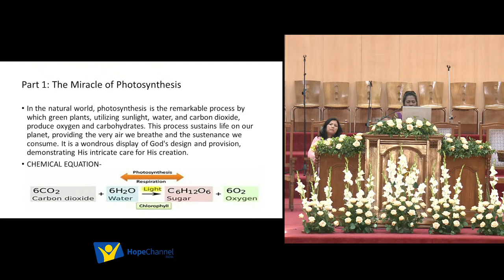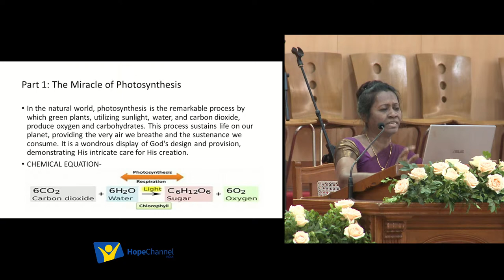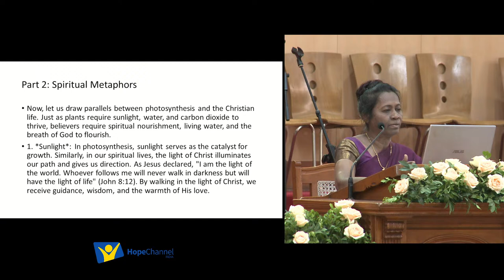🔴Live | Sabbath Service - Mridula Lakra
Join us in our worship service as we gather in Spicer Adventist University Church. May you be blessed.

Facebook & Instagram: Hope Channel India